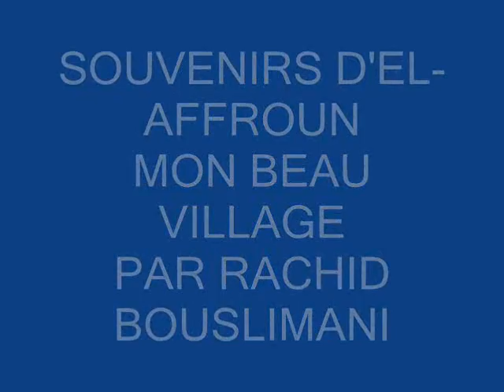souvenirs d'el affroun 3